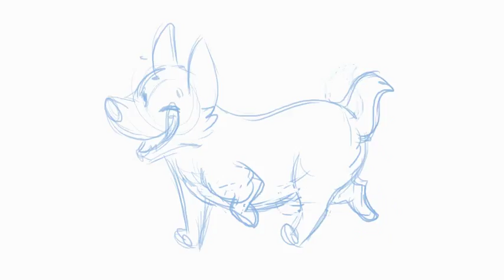Corgi - run cycle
3 hour animation. Just for fun.))